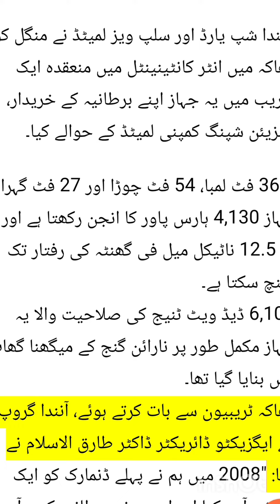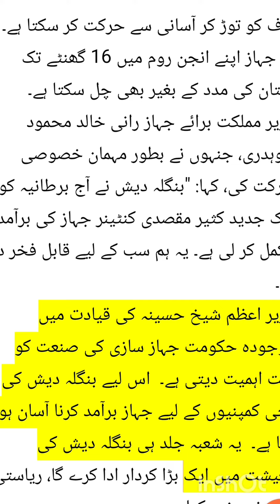Bangladesh manufactured a cargo ship to England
بنگلہ دیش نے پہلی بار برطانیہ (برطانیہ) کو سمندر میں چلنے والا تیز رفتار، کثیر مقصدی کنٹینر جہاز برآمد کیا ہے۔

 آنندا شپ یارڈ اور سلپ ویز لمیٹڈ نے منگل کو ڈھاکہ میں انٹر کانٹینینٹل میں منعقدہ ایک تقریب میں یہ جہاز اپنے برطانیہ کے خریدار، اینزیئن شپنگ کمپنی لمیٹڈ کے حوالے کیا۔

 364 فٹ لمبا، 54 فٹ چوڑا اور 27 فٹ گہرا جہاز 4,130 ہارس پاور کا انجن رکھتا ہے اور یہ 12.5 ناٹیکل میل فی گھنٹہ کی رفتار تک پہنچ سکتا ہے۔

 6,100 ڈیڈ ویٹ ٹنیج کی صلاحیت والا یہ جہاز مکمل طور پر نارائن گنج کے میگھنا گھاٹ میں بنایا گیا تھا۔

 ڈھاکہ ٹریبیون سے بات کرتے ہوئے، آنندا گروپ کے ایگزیکٹو ڈائریکٹر ڈاکٹر طارق الاسلام نے کہا: "2008 میں ہم نے پہلے ڈنمارک کو ایک جہاز برآمد کیا اور اب ہم نے برطانیہ کو برآمد کیا ہے۔  یہ بھی پہلی بار ہے کہ برطانیہ نے بنگلہ دیش سے جہاز درآمد کیا ہے۔

 "یہ جہاز جوہری فضلہ کے علاوہ کسی بھی قسم کے خطرناک سامان کو لے جا سکتا ہے، اور یہ ایک آئس کلاس جہاز ہے جو سمندر پر چار فٹ برف کو توڑ کر آسانی سے حرکت کر سکتا ہے۔  یہ جہاز اپنے انجن روم میں 16 گھنٹے تک کپتان کی مدد کے بغیر بھی چل سکتا ہے۔

 وزیر مملکت برائے جہاز رانی خالد محمود چوہدری، جنہوں نے بطور مہمان خصوصی شرکت کی، کہا: "بنگلہ دیش نے آج برطانیہ کو ایک جدید کثیر مقصدی کنٹینر جہاز کی برآمد مکمل کر لی ہے۔ یہ ہم سب کے لیے قابل فخر دن ہے۔"

 وزیر اعظم شیخ حسینہ کی قیادت میں موجودہ حکومت جہاز سازی کی صنعت کو بہت اہمیت دیتی ہے۔  اس لیے بنگلہ دیش کی نجی کمپنیوں کے لیے جہاز برآمد کرنا آسان ہو گیا ہے۔  یہ شعبہ جلد ہی بنگلہ دیش کی معیشت میں ایک بڑا کردار ادا کرے گا،” ریاستی وزیر نے مزید کہا۔